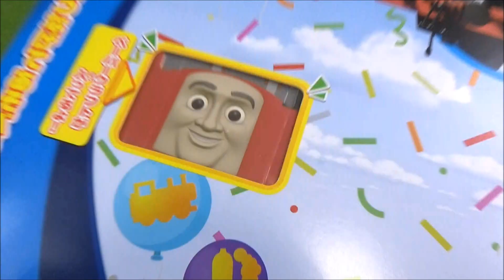きかんしゃトーマスと仲間たち ステファノのペーパークラフト Thomas The Tank Engine and Friends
It's a toy's clip. おもちゃの動画"きかんしゃトーマスの７５周年記念の映画にでてくるステファノのペーパークラフトで遊んだん"だよ。